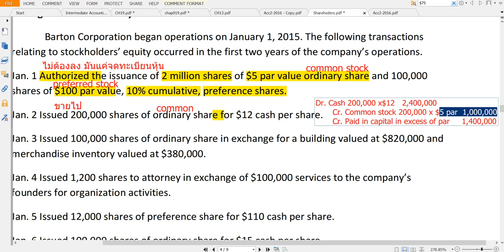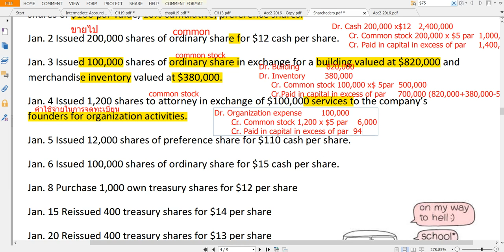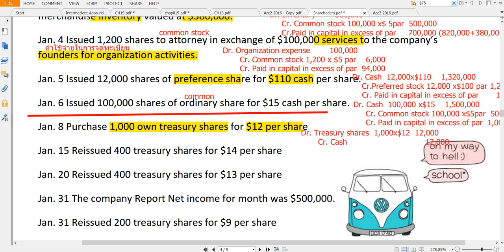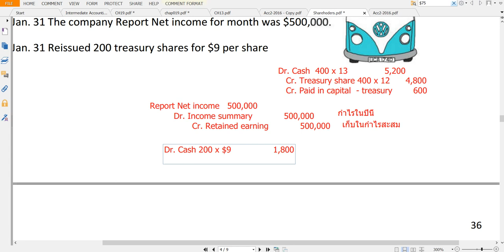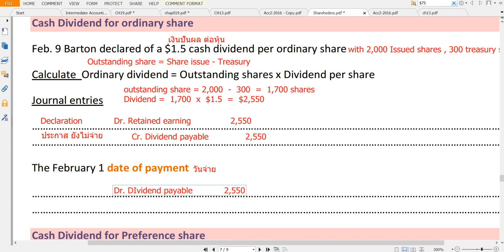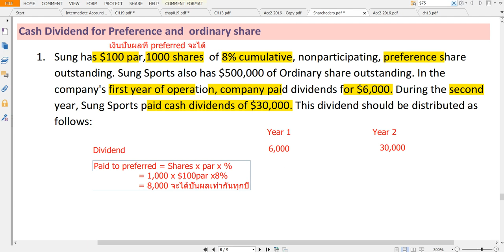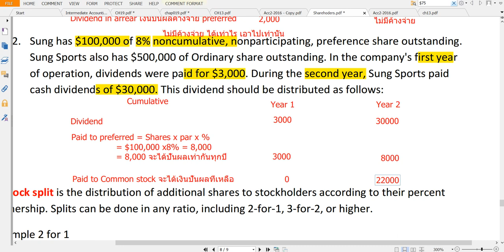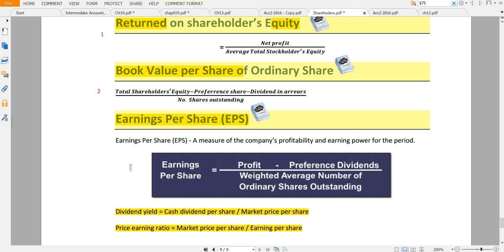CH13 shareholders เนื้อหา